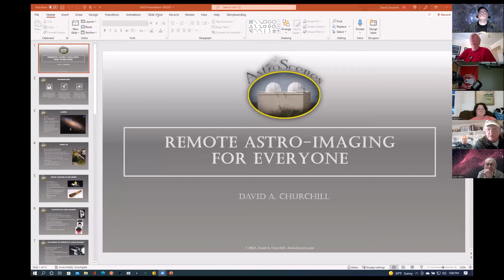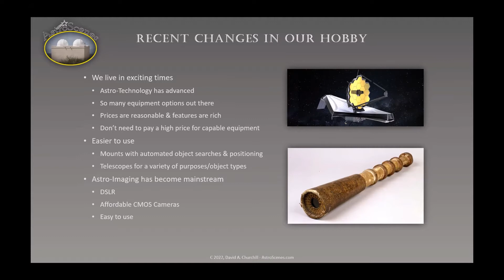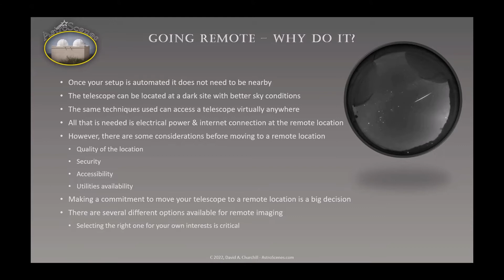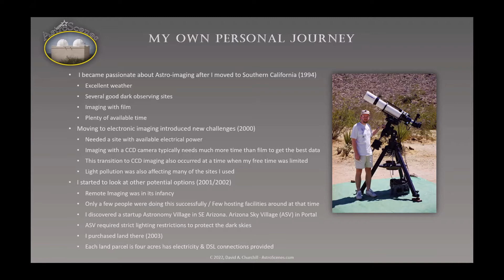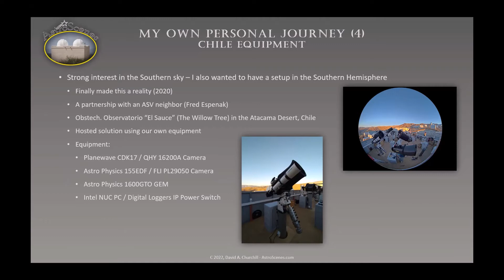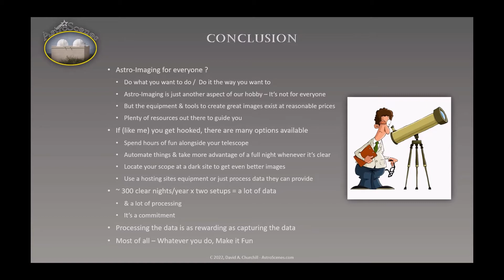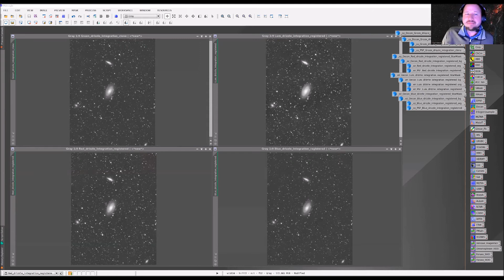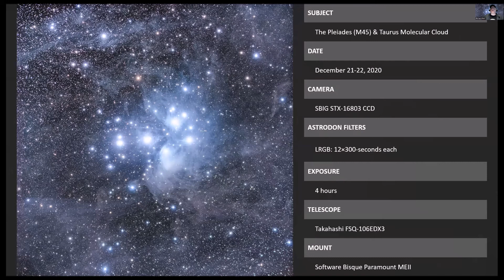"Remote Astro-Imaging for Everyone" by David Churchill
As amateur astronomers we live in exciting times. Recent technology advances have made our equipment more capable, making it easier to use and cheaper, generating more enjoyment, and allowing access to our hobby to many more people than ever before.

One area of rapid growth is that of remote astro-imaging. The ability to operate a telescope system at a distance and being able to take advantage of really dark skies from the comfort of your home is compelling. However, remote imaging comes in many flavors and can be daunting to a newcomer.

In this presentation, we will explore David's personal journey with remote astro-imaging, the techniques he uses, and the decisions he has made. David will share the pros and cons of the various options available today for remote imaging, and how you can get started and be successful in this exciting field.

About the Speaker:
David Churchill has maintained a passion for astronomy for over 50 years. Originally from the UK, he has now lived in Southern California for almost 30 years. David owns and operates a remote observatory in SE Arizona, and has equipment located in the Atacama Desert, Chile. This enables access to imaging targets across the entire night-sky whenever it is clear.

David is retired from a successful career in the software industry, his last tenure being with IBM. He is married with one teenage daughter and an incredibly understanding wife.